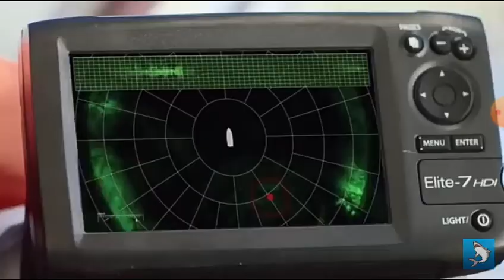5-Headed Shark Attack Music Video Rock ain.t dead